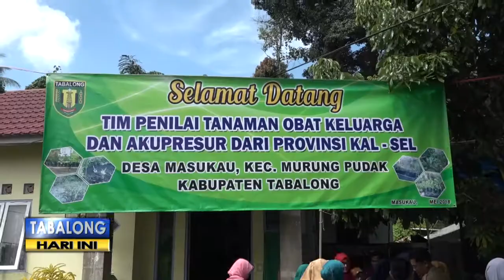3 Desa di Tabalong Ini Ikuti Penilaian Taman Obat Keluarga